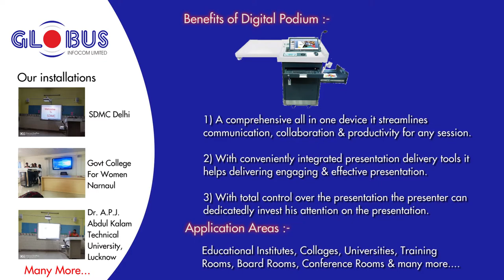Globus Infocom Digital Podium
Globus Digital Podium is a futuristic device that amps up your learning experience by several notches. The easy-to-use device is equipped with contemporary features like an adjustable LED touch screen, wireless microphone, wireless mouse and keyboard, audio system, lock mechanism, etc. Globus Digital Podium adds value to your classroom with its wide range of useful features. It not only adds aesthetic value to your classroom but also transforms the learning experience holistically.